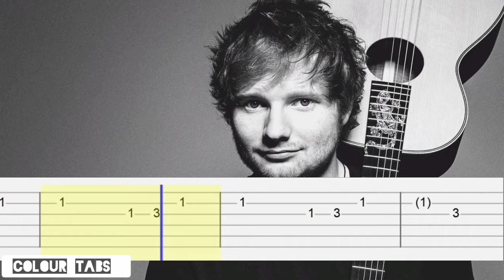Visiting hours - Ed Sheeran (guitar tutorial)